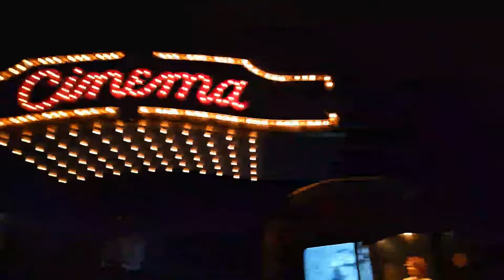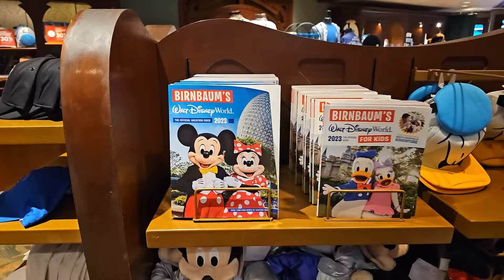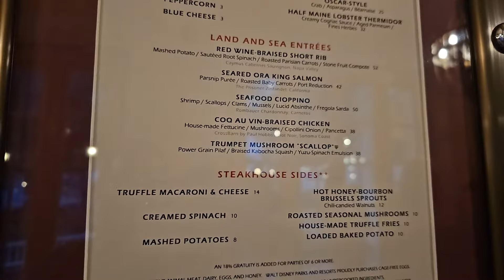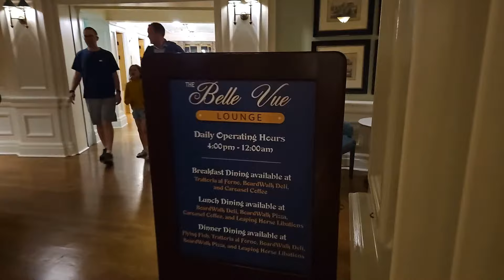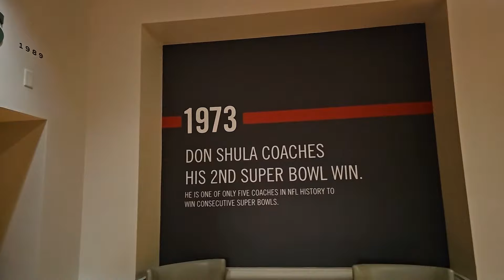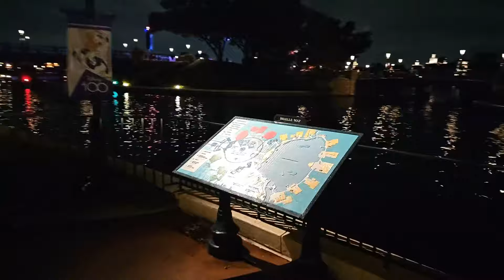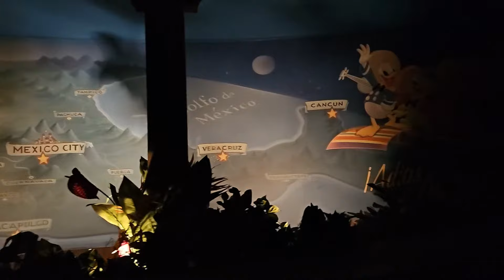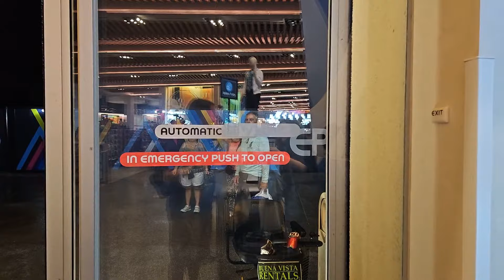🔴Live: Wednesday Wandering at Walt Disney World - Epcot Resorts & More - Live Stream - 10-11-23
Today, on this Walt Disney World Live Stream, we'll ride Disney Transportation around and visit some resorts and more.  We'll be focusing on the Epcot Resorts this time and riding friendship boats around.  We may also take a Disney Skyliner Ride or two.  We'll also watch the Epcot Forever Fireworks at 9:00pm.   See you around 6:00pm ET!!

Send us some mail at:
ResortTV1